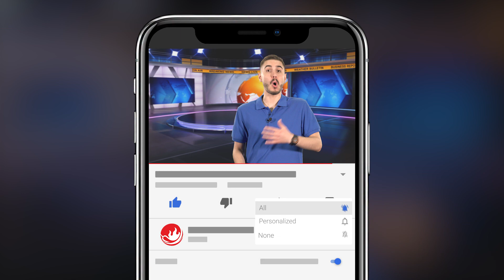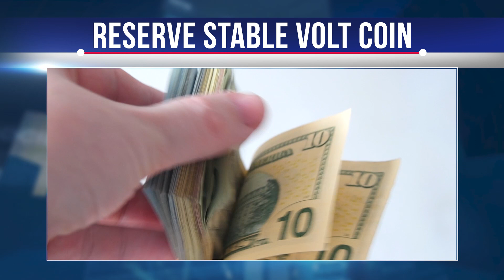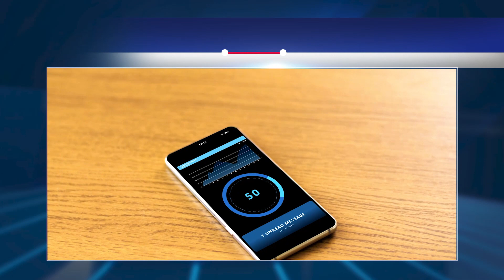Reserve Protocol - What is the Reserve Protocol - Reserve Rights Review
More than 10 years after the creation of Bitcoin and blockchain protocols, networks still struggle with the scaling dilemma that keeps them from growing to global levels while also being able to achieve stable purchasing power and value. Enter the Reserve Protocol and its team, who are looking to change all that by creating an accessible and trusted stablecoin that can scale to global usage. Learn more about the Reserve Protocol in our video. Watch!

The Reserve Right protocol is a decentralized cryptocurrency platform designed to stabilize cryptocurrencies’ high volatility and volatility. It aims to create a balanced value of its stable coin RSV, pegged to the U.S. dollar. The protocol was developed and hosted on the Ethereum blockchain.
The protocol provides a replacement for centralized fiat and provides a secure way to stabilize money. It requires no permission and allows multiple fiat networks to operate autonomously. Multiple digital assets amplify Stablecoins. It aims to provide a seamless transition for users in the blockchain.
Reserve rights aim to provide stable funding and reliable banking application Defi , which is not affected by the government. The protocol aims to provide cross-block usage of its token through blockchains that support smart contracts in the long run.
The reason is that the high volatility chain of cryptocurrencies has been a constant concern for the cryptocurrency market. Reserve Rights aims to minimize this because high volatility limits the growth of any cryptocurrency market.

The main problem RSR is trying to solve is volatility. Cryptocurrency volatility has affected the expansion of the crypto market as a medium of exchange. Sellers are afraid to accept cryptocurrency for fear of losing profits due to market downturns. The reserve protocol uses the cryptocurrency market, a stable medium of exchange, a means of savings and a standard for various payments